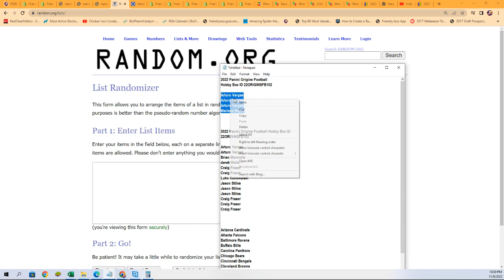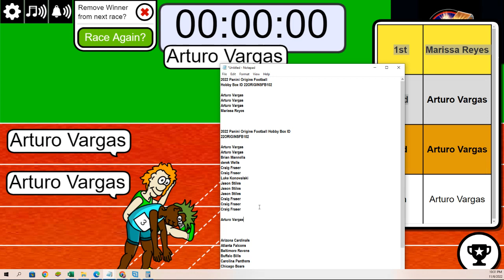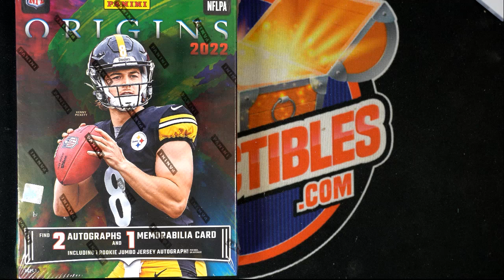2022 Panini Origins Football Hobby Box FILLER ID 22ORIGINSFB102